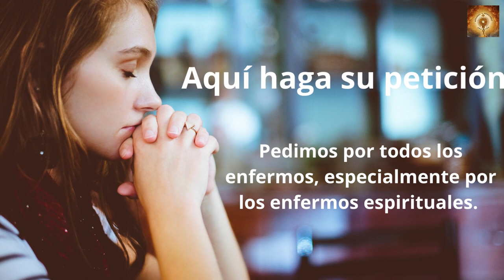Santo Rosario hoy San Jose 20 de Marzo Misterios Gozososos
José ha pasado en silencio por las páginas evangélicas. Es sólo —y nada menos— un creyente que presta atención al Dios que se le muestra en los sueños, que se admira ante la presencia del misterio en su hijo. José es el hombre de la escucha y del silencio.

00:24 Credo
1:26  Peticiones
1:36 Primer misterio, La anunciación del Angel a María.
6:36 Segungo misterio, María visita a su prima Sant Isabel.
11:32 Tercer misterio, El niño nace en el portal de Belén.
16:32 Cuarto misterio, la Presentación del niño Jesús en el templo.
21:41 Quinto Misterio, El niño Jesús perdido y encontrado en el templo.
26:46 Salve
27:38 Letanías

fraile